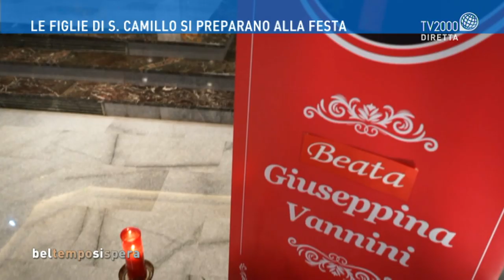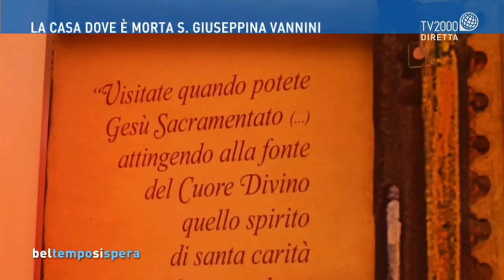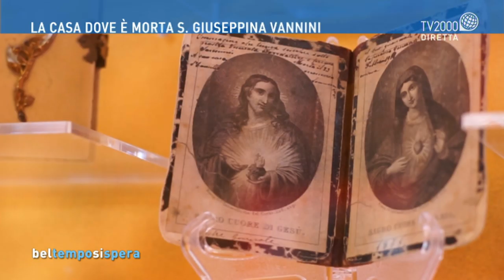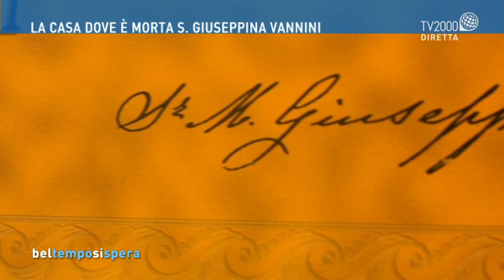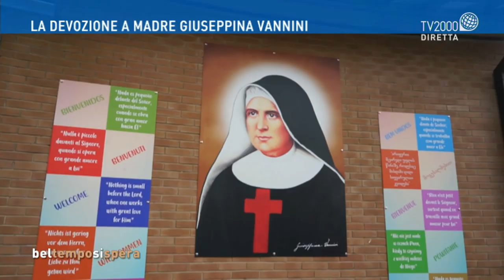La vita di Santa Giuseppina Vannini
Suor Bernadette Rossoni racconta a Bel tempo si spera la vita di Santa Giuseppina Vannini, prima santa romana della sanità